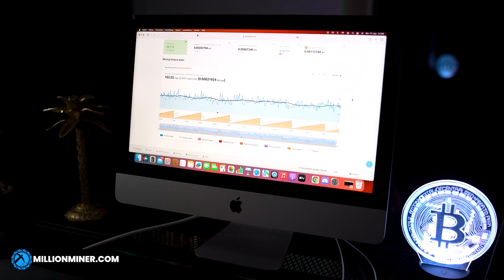Why is MillionMiner mining Bitcoin with NiceHash in the UAE?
What are the benefits of connecting your ASIC farm to NiceHash?

In this video, Millionminer.com showcases one of their UAE crypto mining ASIC farms that runs on 100% renewable energy. They explain how mining at NiceHash not only boosts their revenues beyond the conventional blockchain rewards, but also how they have better statistics an control over their operation than mining on a conventional pool.